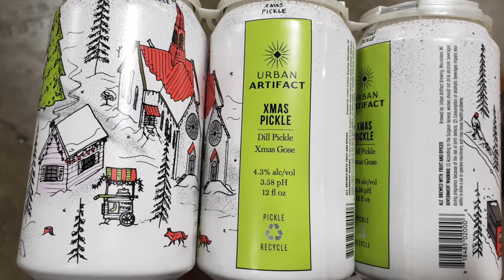Taste the Pickle and Catch the Monkeys! | The Simpsons: Hit & Run Part 3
Gameplay-wise, we've got more jokes and silliness. We race, catch monkeys, race against criminals, and beat up old people: standard fare. But back in the real world, I taste pickle beer! Why? Because I'm insane of course!

eBay or secondhand stores will be your best bet.

Social media dump!